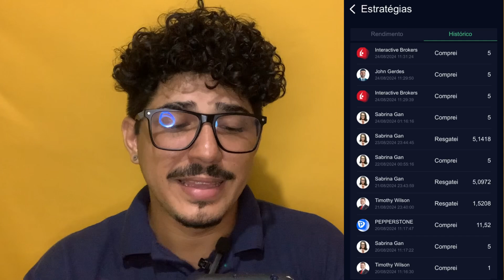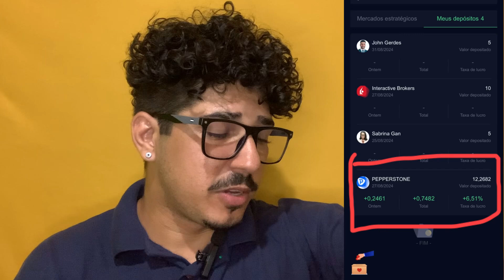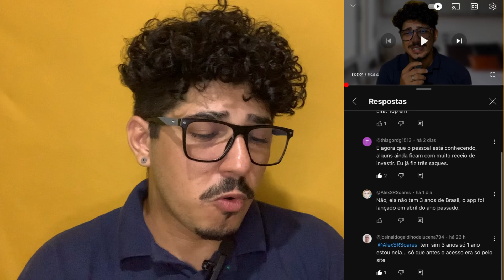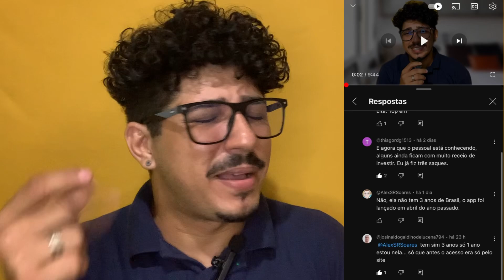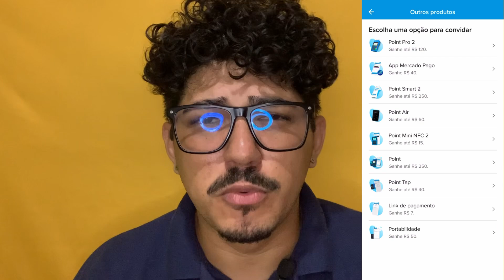[CAIU] BEEFUND pagou!? Quanto renderam meus primeiros investimentos?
✊ Aqui estão os resultados dos primeiros investimentos na BEEFUND.